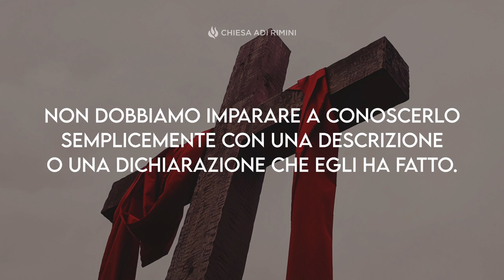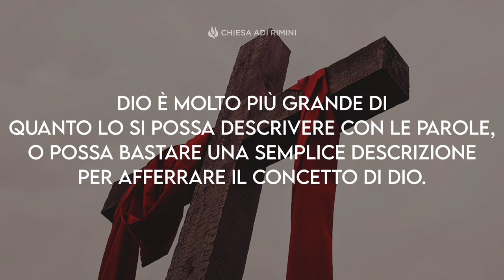"Il Messaggio della Croce" - Meditazione 1 Corinzi 1:17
Cristo non mi ha mandato a battezzare, ma a evangelizzare; non con sapienza di parola, poiché la croce di Cristo non sia resa vana. (1 Corinzi 1:17)

IL MESSAGGIO DELLA CROCE
In questo versetto la proclamazione dell'Evangelo viene unita alla realtà della croce del nostro Salvatore. Dio si vuol far conoscere da noi per mezzo delle sue opere. Non dobbiamo imparare a conoscerlo semplicemente con una descrizione o una dichiarazione che Egli ha fatto.

Filosofi e teologi tentano di descriverlo ma trasformano la conoscenza di Dio in un fatto intellettuale e in una formazione teorica corrispondente. Il nostro Creatore è molto più grande di quanto lo si possa descrivere con le parole, o possa bastare una semplice descrizione per afferrare il concetto di Dio. Così Egli ha tracciato un'altra via. In realtà l'unica via possibile per comunicare a tutti se stesso e la buona novella della salvezza! Si è manifestato personalmente e si è fatto conoscere con le sue opere. Inoltre, quello che il Signore Gesù ha fatto nella sua vita ha manifestato completamente quello che Dio è.

Tutte queste attività della grazia e della santità di Dio hanno trovato il loro epilogo nell'opera di liberazione sulla croce del Golgota. È alla croce che risplende nel modo più chiaro l'amore che Lui ha per i peccatori.

Non rifiutiamo questo prezioso dono! Dio ti benedica. Buona settimana!